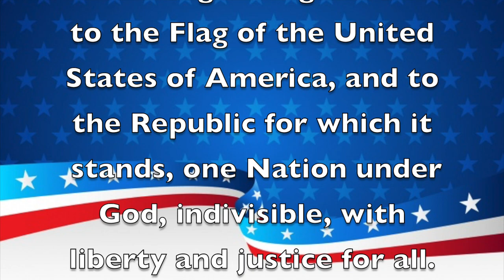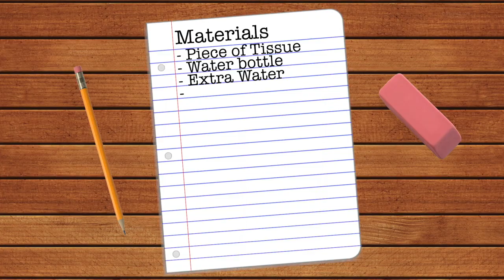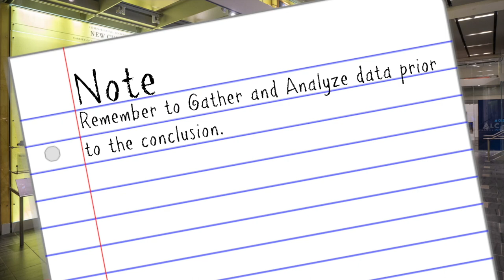Morning Announcements January 12th 2022